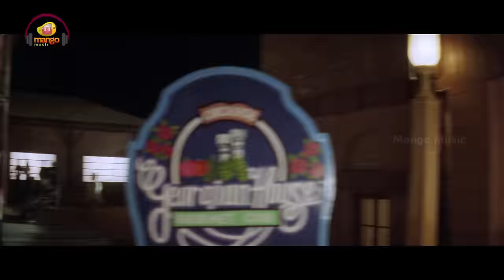Raghavendra Movie Video Songs | Boothulu Tittakuraa Telugu Video Song | Prabhas | Bandla Ganesh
Raghavendra Telugu Movie Video Songs. Boothulu Tittakuraa Telugu video Song on Mango Music, ft. Prabhas, Anshu and Shweta Agarwal. Music composed by Mani Sharma. Directed by Suresh Krissna and Produced by Srinivasa Raju

Song Details:

Song: Boothulu Tittakuraa
Singers:  Mano
Lyrics: Vennalakanti

Movie Details:

Movie Name:  Raghavendra
Cast: Prabhas, Shweta Agarwal
Director: Suresh Krissna
Producer: Srinivasa Raju